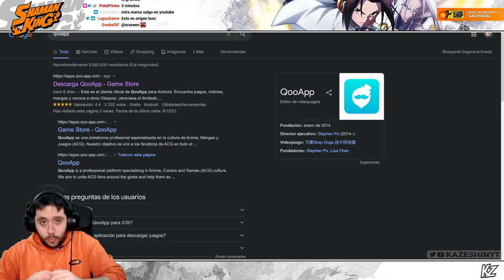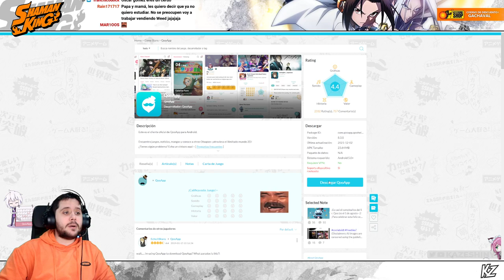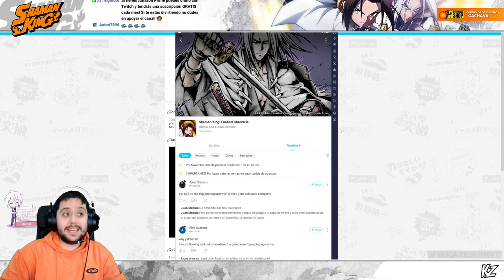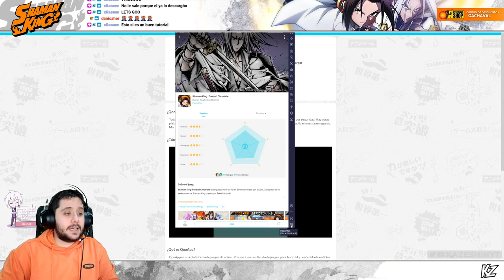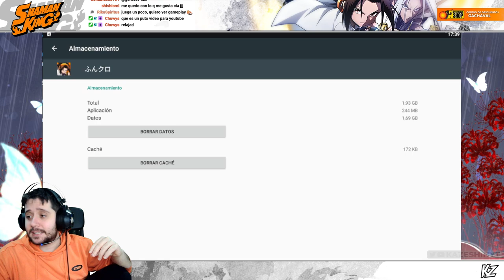CÓMO DESCARGAR EL JUEGO Y GUÍA DE REROLL! | Shaman King Funbari Chronicle